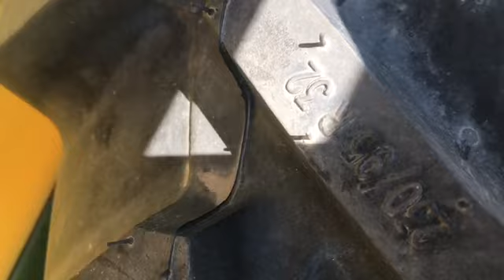Опрыскиватель Казаньсельмаш ОП 2500 2022 г, экспресс обзор от Алексея Запевалова